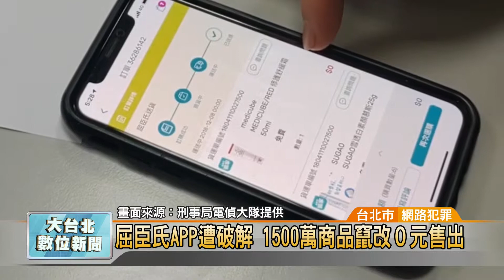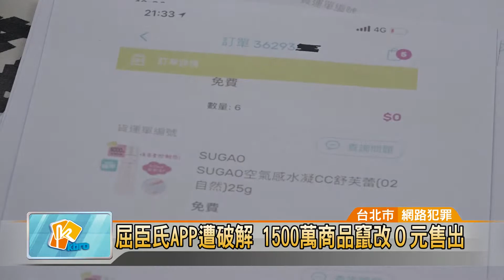20190312 屈臣氏APP遭破解 1500萬商品竄改0元售出 (凱擘大台北數位新聞)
屈臣氏APP遭破解 1500萬商品竄改0元售出

知名外商藥妝連鎖商店屈臣氏的應用程式介面APP遭人攻破，兩名嫌犯利用資安漏洞，把商品結帳金額竄改為0元順利出貨，再從自行架設的網拍通路轉賣牟利，不法所得高達200萬元。警方調查發現，嫌犯曾在屈臣氏擔任倉儲管理職務，因此這起案件，不排除有內神通外鬼的可能。

洗面乳、粉底、乳霜，一整排深受女性喜愛的化妝保養品，其實全都是贓物。知名外商藥妝連鎖商店屈臣氏APP遭嫌犯攻破，以結帳金額0元出帳，實際不法所得高達200萬元。

警方調查發現，曾在屈臣氏擔任倉儲管理職務的27歲謝姓嫌犯，夥同36歲利性女嫌，利用應用程式介面系統漏洞，破解APP結帳功能，並將商品結帳金額更改為0元順利出貨，再轉至其他網拍通路販賣，目前已成功訂購2000多筆商品，估算金額高達1500萬元。

謝嫌利用人頭電話註冊APP，每天以0元價格大肆購買商品，再轉到自己架設的網路賣場低價轉賣牟利，涉及刑法第339-3條對電腦機器詐欺罪，警方除了以5萬及3萬元將兩名嫌犯交保候傳，也不排除是內神通外鬼，將進一步追查是否有其他共犯。

曹登華 採訪報導 (台北市/網路犯罪)